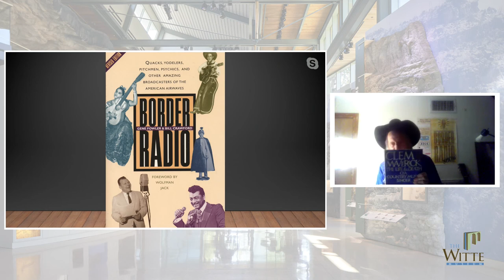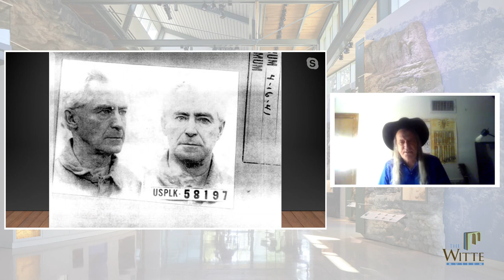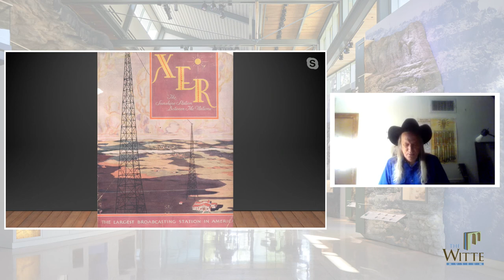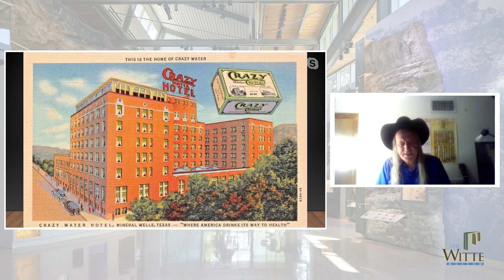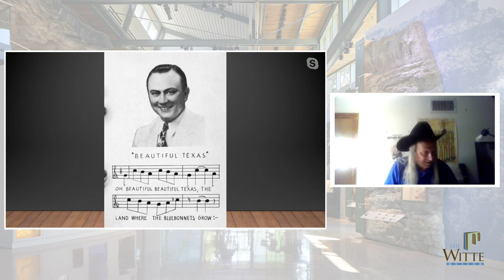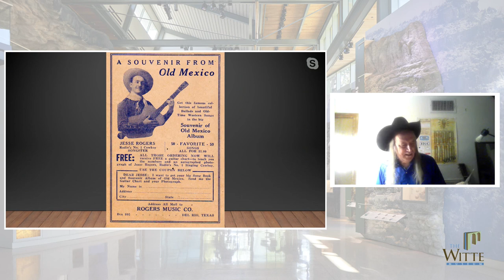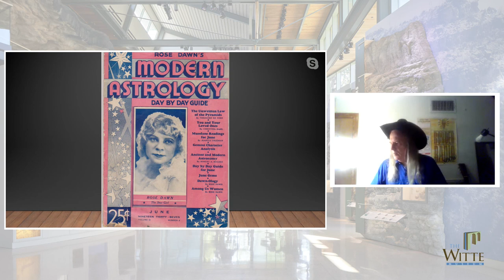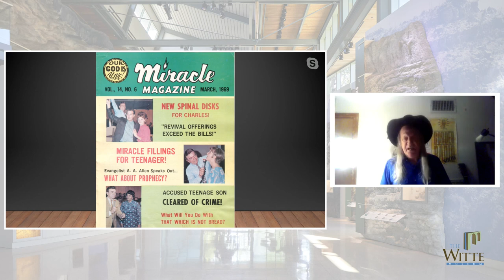Session 8 Panel A Renegade Border Radio to Social Media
Gene Fowler, Magaly Chocano